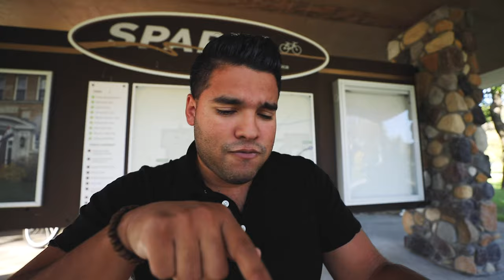Should You Vlog in 1080 Or 4K? IT. MATTERS.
With so many cameras out right now and their ability to shoot in 4k, it's hard to pick one let alone know which resolution to vlog, shoot, and film in. This video breaks down what resolution I shoot in, no matter if it's shooting vlogs, family vlogs, random video, or client work,  I think we should be shooting to what is going to benefit our viewers. I also talk about why shooting in either 1080 or 4k could benefit but also hurt you.